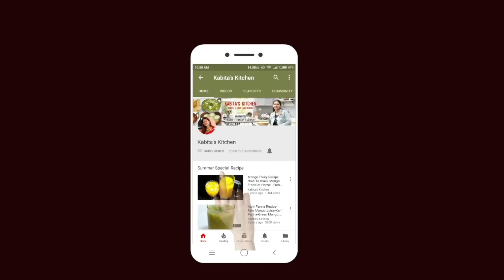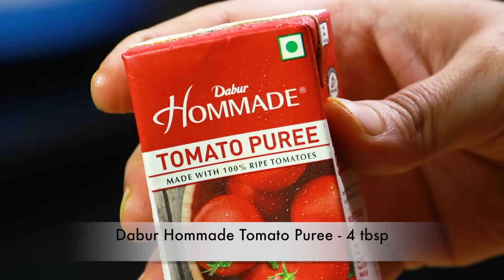होटल जैसा मटर पनीर और लच्छा पराठा की आसान विधि | Matar Paneer | Laccha Paratha |KabitasKitchen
जब भी आपको होटल का खाना खाने का मन करे और ज्यादा मेहनत नहीं करनी है तो आप फटाफट वाली इस मटर पनीर को लच्छा पराठा के साथ बनाए...इस वीडियो में मैंने इसे बनाने का बहुत हे आसान तरीका बताया है :) अगर रेसिपी और तरीका पसंद आए तो लाइक और शेयर जरूर करे..मुझे ख़ुशी होगी :) झटपट बनने वाली मटर पनीर और लच्छा पराठा

Easy Matar Paneer Recipe, Quick Matar Paneer Recipe, Lachha Paratha Recipe, Matar Paneer Lachha Paratha Combo.

How to Make Matar Paneer & Laccha Paratha
Preparation time - 40 Minutes
Serving – 4
Matar Paneer Banane Ki Vidhi:
Ingredients:
• Paneer (Indian cottage cheese)- 200 gm
• Green peas (frozen or fresh)-1/ 2 cup
• Onion paste (paste of two medium size onions) -1/2 cup
• Dabur Hommade Tomato Puree - 4 tbsp.
• Dabur Hommade Ginger garlic paste -1 tsp
• Dry fenugreek leaves (Kasuri Methi) - 1 tsp
Steps:
• Heat 2 tbsp. of oil & add paneer cubes & fry for 2-3 minutes
• In a pan add oil, bay leaves, cardamom & cumin seeds
• Add turmeric powder, red chilli powder & onion paste
• Cook for 6-8 minutes on low flame
• Then add Dabur Hommade Ginger Garlic Paste & cook for a minute
• Add coriander powder & cumin powder. Mix well for 2 minutes
• Add Dabur Hommade Tomato Puree & cook for 3-4 minutes
• In the cooked mixture add 1 glass of water & salt as per taste
• Add green peas & let all the mixture boil
• After that add paneer & again let it cook for 2-3 minutes
• Add garam masala & kasuri methi powder & turn off the gas
• Let it cook & then add cream & mix
How to Make Laccha Paratha
Ingredients:
• ½ cup of wheat flour
• ½ cup of refined flour (maida)
• ¼ tsp salt
• ½ chilli flakes
• 1 tbsp. ghee
Steps:
• Mix all the ingredients as mentioned above
• Add water & kneed it in a dough
• Leave it aside for 10-15 minutes
• Roll it in a round shape & add coriander
• Fold it & cook it on a pan